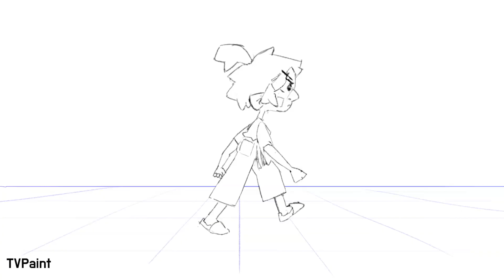Ben Knight Animation Reel 2024